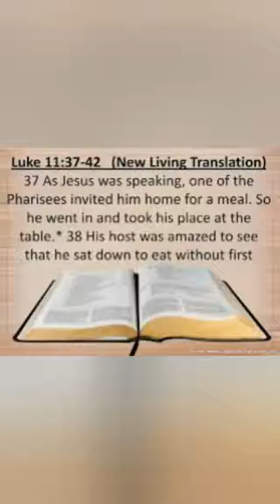Reflections on the Gospel. Lk.11:37-42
But woe to you Pharisees,  for you tithe mint and rue  and herbs of all kinds  and neglect  justice and the love of God